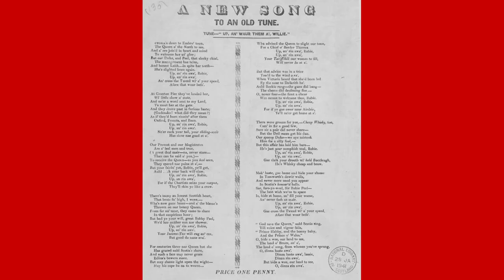A New Song To An Old TuneFrom Victor Hugo by Robert Fuller Murray - Poem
A New Song To An Old Tune--From Victor Hugo by Robert Fuller Murray

If a pleasant lawn there grow

         By the showers caressed,

    Where in all the seasons blow

         Flowers gaily dressed,

    Where by handfuls one may win

    Lilies, woodbine, jessamine,

    I will make a path therein

         For thy feet to rest.

    If there live in honour's sway

         An all-loving breast

    Whose devotion cannot stray,

         Never gloom-oppressed--

    If this noble breast still wake

    For a worthy motive's sake,

    There a pillow I will make

         For thy head to rest.

    If there be a dream of love,

         Dream that God has blest,

    Yielding daily treasure-trove

         Of delightful zest,

    With the scent of roses filled,

    With the soul's communion thrilled,

    There, oh! there a nest I'll build

         For thy heart to rest.